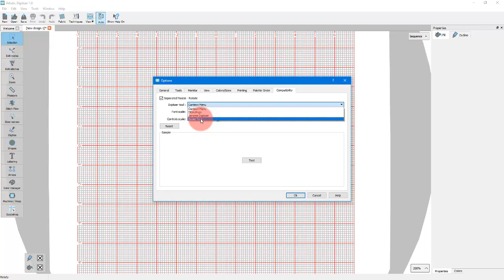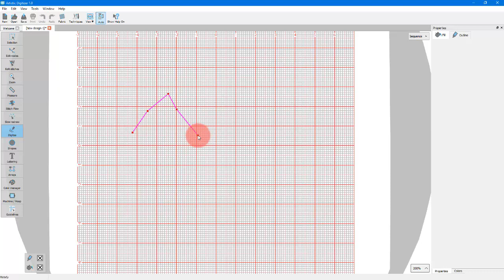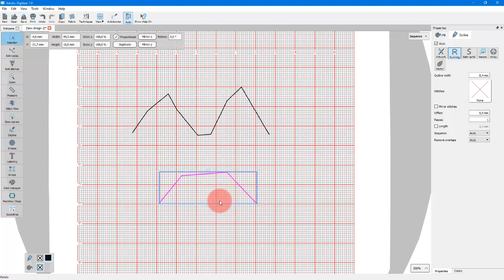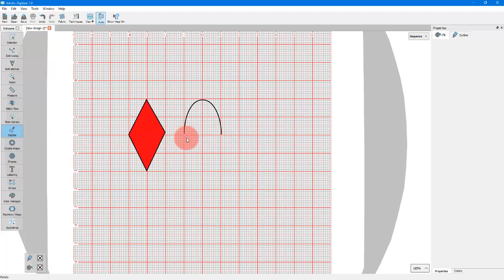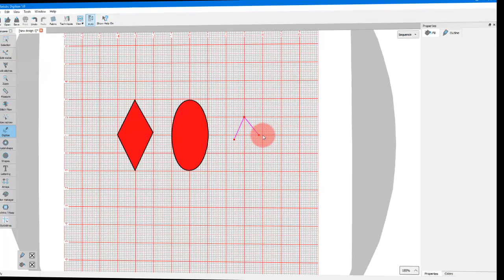Outline shapes Bezier tool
In this video we will continue presenting the outline shapes digitizing tool while using Bezier tool operating mode.